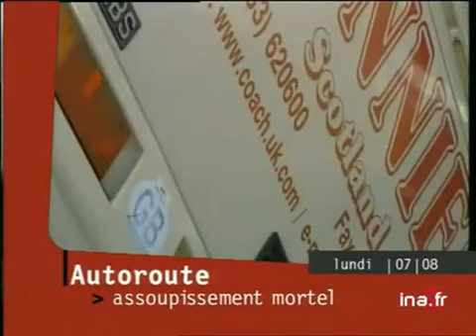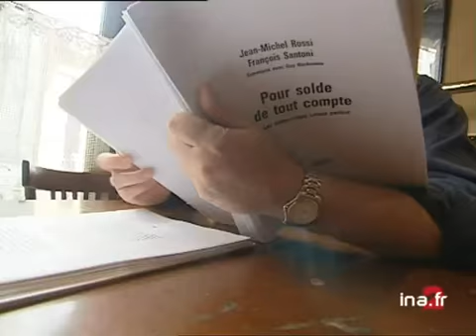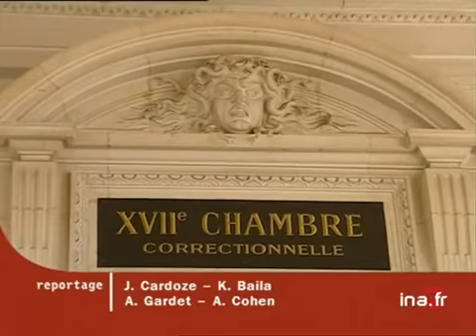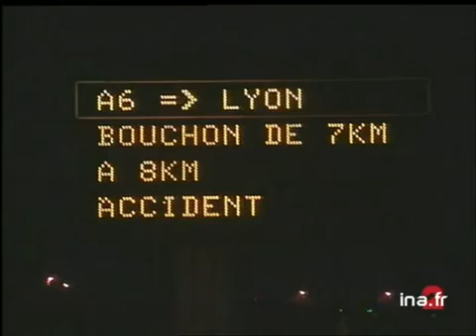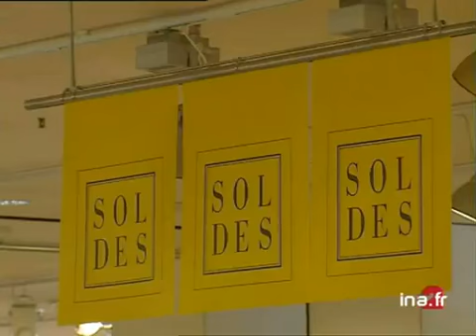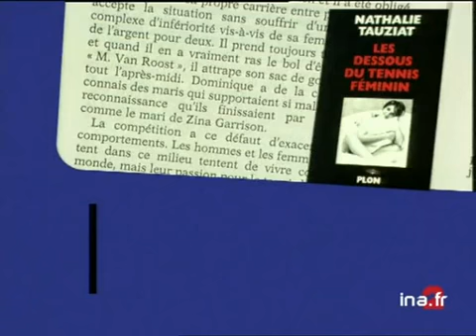20 heures le journal : [émission du 7 Août 2000]